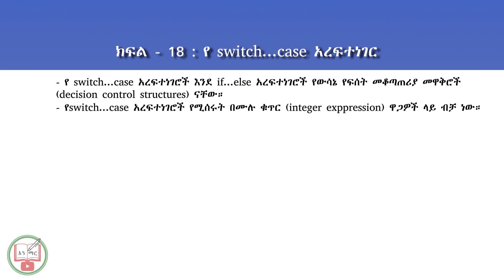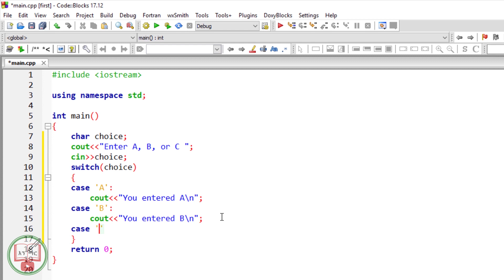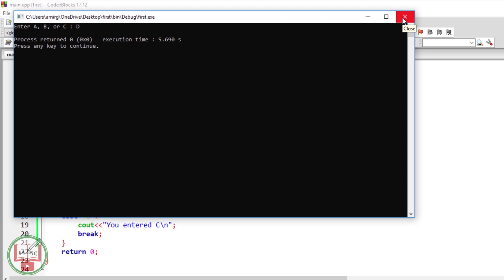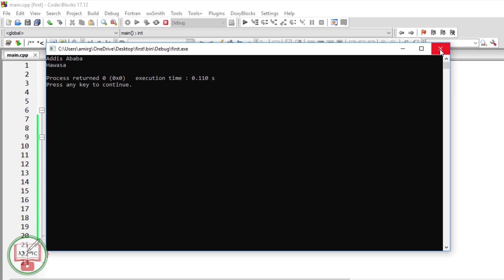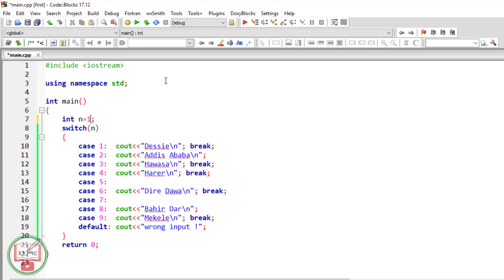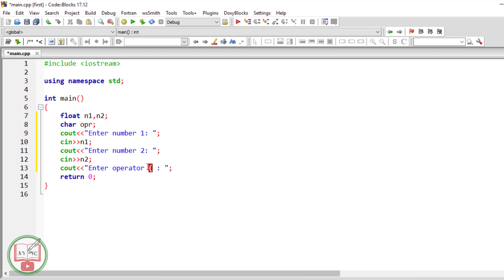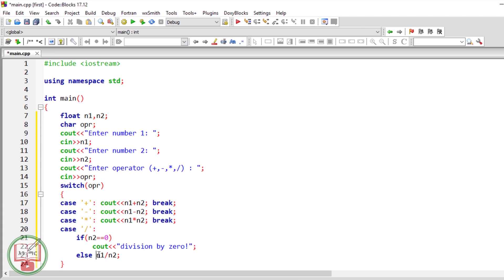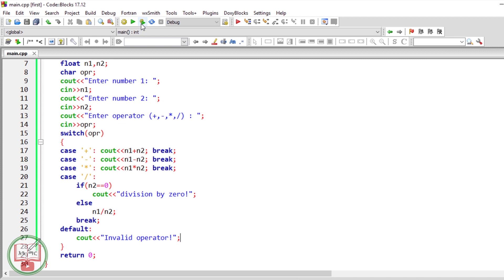C++ in Amharic : Lecture - 18 | switch ....case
በዚህ ክፍል 18 የቪድዮ ቲቶሪያል ስለ switch ...case አረፍተ ነገር በዝርዝር እናያለን አብራችሁን ቆዩ።